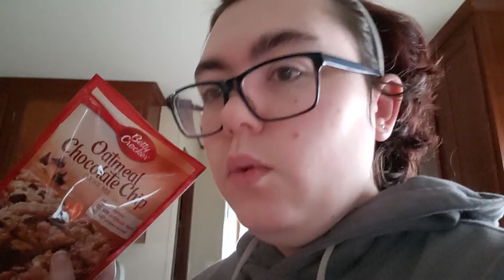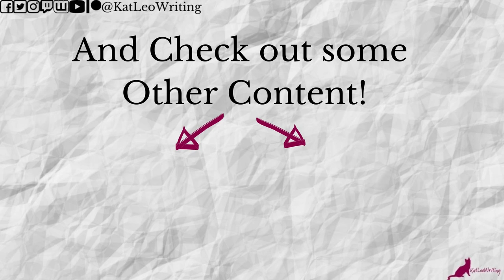All the Baking Vlog Dec 22 2020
I would like to say I edited/deleted down  around 5 hours of footage. I made 5 different types of muffins and two types of cookies, and I'm so glad my nieces and nephews really liked them! This was hopefully the first of many vlogs to come.
The first video will be up January 14th and a video will be posted Biweekly, every two weeks.

I do productivity sprints Wednesdays at 8:30am Eastern till about 11:30am eastern. For the time being my streams are only on twitch do to not being able to stream here on YouTube.
I also participate in the Sims 4 ThreePlay with Jayce Maxwell and Meadow Lamoreaux.

Here are some Other Awesome People to check out!